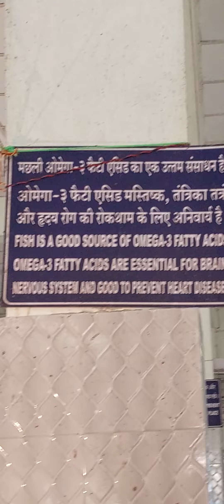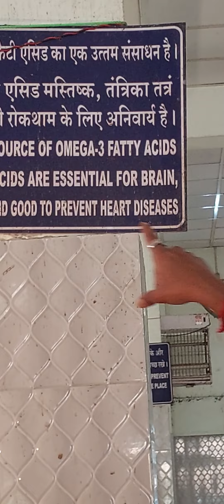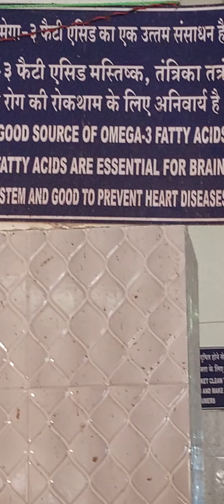CLASSIC and famous FISH MARKET OF PORT BLAIR; ANDAMAN AND NICOBAR ISLANDS; VERY MUCH LIVE and fresh